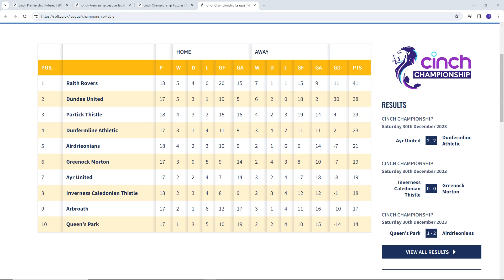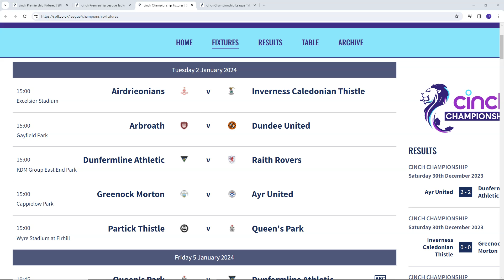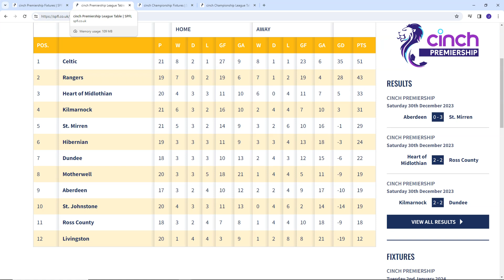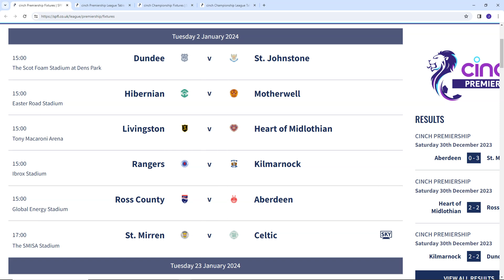CAN RANGERS RESPOND? BARRY ROBSON GETTING SACKED? SPFL PREVIEW SHOW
LAST ROUND OF FIXTURES BEFORE THE WINTER BREAK.